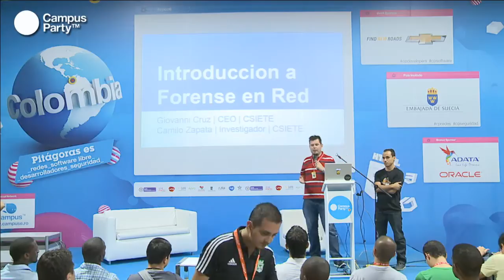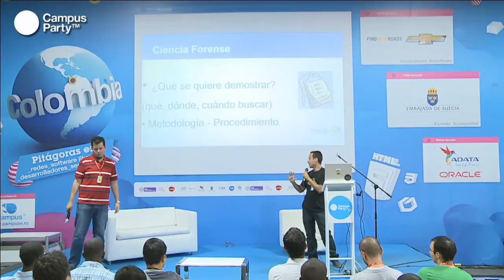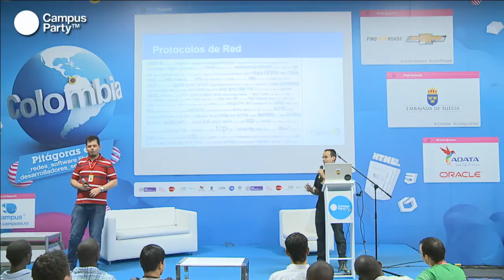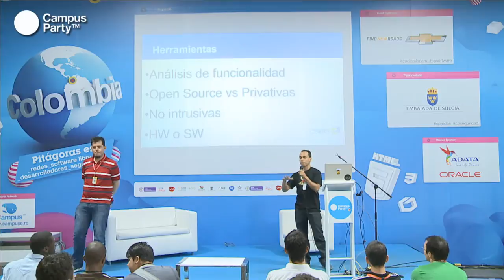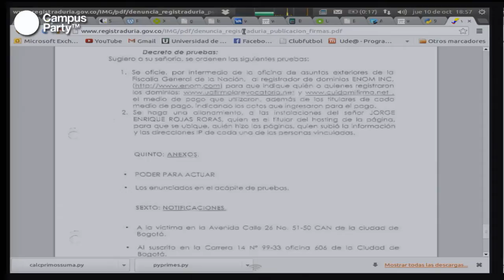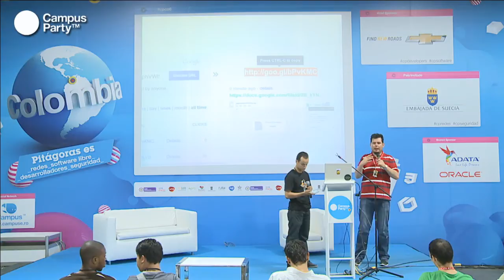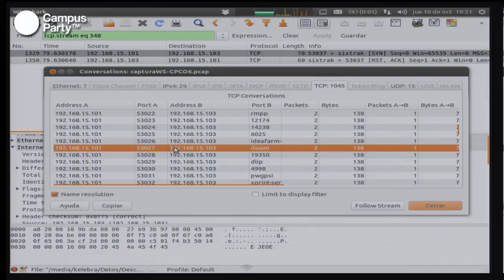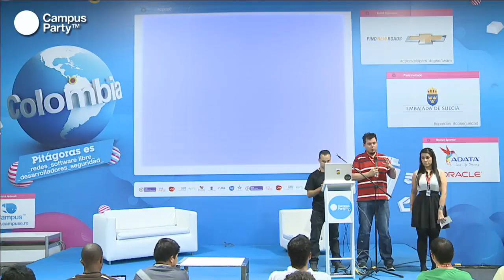CPCO6 - Introducción a Forense en red